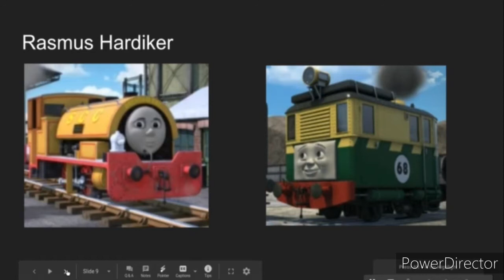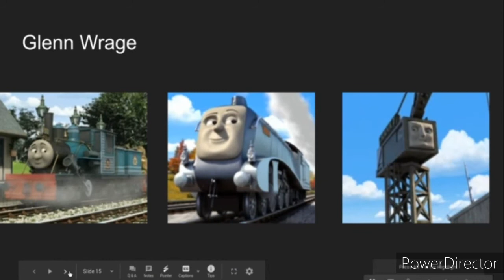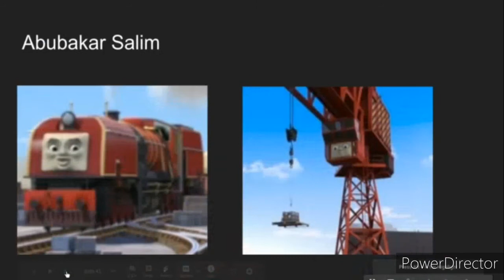Thomas and Friends US Voice Actor Credits(known as of June 2020)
This is a video by SamTheTrainFan's video crediting every UK voice actor of Thomas and Friends at the time. I accidentally left some of the recurring humans, though. Since Sam credited the voice actors on his side, now it's time for me to credit the ones on my side.